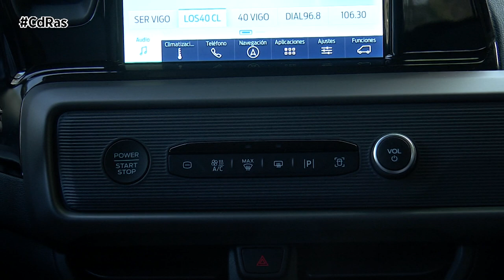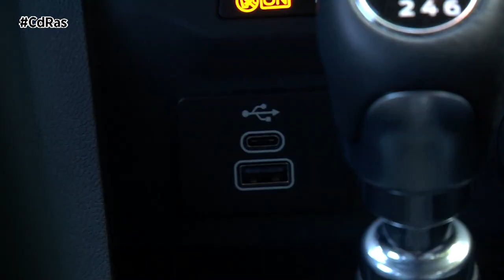FORD TOURNEO COURIER HIGHLIGHTS&ACTIONS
Todo en el nuevo Ford Tourneo Courier está pensado para optimizar la funcionalidad y la practicidad. Incluso su vanguardista diseño exterior se ha ideado para favorecer el espacio interior. La atractiva carrocería inspirada en los SUV, no sólo permite ampliar un 44% el maletero, sino que favorece a su vez la habitabilidad en las cinco plazas disponibles.

El maletero ofrece una capacidad de 570 litros, mientras que con los respaldos de la banqueta trasera abatidos se aumenta hasta unos imponentes 2.162 litros. Algo increíble para un modelo de tan sólo 4.337 mm de longitud. Y ya que hablamos de longitud, cabe destacar que se pueden introducir objetos de hasta 1,4 metros de largo.

Pero el maletero no sólo es grande sino también práctico. Se accede a él a través de un enorme portón que hace las veces de techo si hay que prepararse para alguna actividad y está lloviendo. Ya en el interior se cuenta con espacio súper aprovechable y nuevos compartimentos integrados en los paneles laterales, para guardar el material con barro u objetos sueltos.

A las plazas traseras se accede cómodamente por grandes puertas laterales correderas, que también permiten dejar a los niños en sus sillitas sin tener que romperse la espalda. La banqueta posterior de tres asientos ofrece más espacio para la cabeza y los hombros que el modelo antiguo, y cuenta con un tapizado técnico que es fácil de limpiar, no se deteriora con la ropa mojada y no se siente frío al tacto en invierno.
Las mejoras del nuevo Ford Tourneo Courier no sólo se centran en la parte posterior del habitáculo, sino que el conductor también ha salido beneficiado. Cuenta con un puesto de mando ergonómico, confortable y muy tecnológico. Todos los controles del moderno sistema de infoentretenimiento SYNC 4 se controlan desde una pantalla táctil central de 8 pulgadas, que se acompaña de un segundo panel totalmente configurable frente a la vista del conductor que hace las veces de instrumentación. En éste se puede observar la velocidad, las señales de tráfico, las alertas de navegación y otra información del vehículo.
Pese a su espíritu aventurero y familiar, el nuevo Tourneo Courier es un coche que nada tiene que envidiar a los de alta gama en cuanto a equipamiento y tecnología. Dispone de plataforma de recarga inalámbrica para el móvil, 6 puertos USB, y conexión sin cables para Android Auto y Apple CarPlay, entre otros muchos servicios.
Y, por supuesto, también viene de serie con una completa gama de avanzados sistemas de asistencia al conductor: Sistema de mantenimiento de carril, Asistente precolisión, Asistencia de Velocidad Inteligente, Reconocimiento de señales de tráfico, Sistema de alerta para el conductor, Alerta de Sentido Contrario o el Control de crucero
Y Dependiendo del acabado y de las opciones, los clientes también pueden beneficiarse del Sistema de detección en el ángulo ciego, Alerta de tráfico cruzado, Control de crucero adaptativo inteligente con asistencia de cambio de carril, incluida la función Stop & Go en los modelos con transmisión automática y de la Asistencia en las intersecciones
Y además de las nuevas funciones de asistencia al conductor, los sensores de aparcamiento traseros, incluidos de serie, facilitan la conducción urbana, algo que ya logra de por sí el Tourneo Courier con un radio de giro de 10,7 metros de bordillo a bordillo.